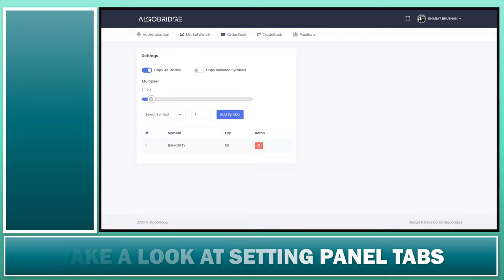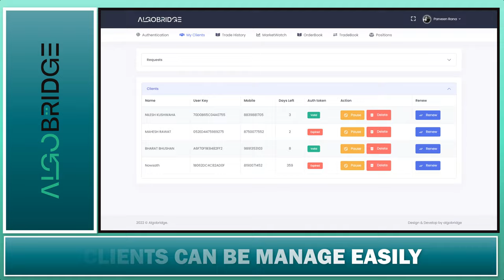ALGOBRIDGE ➤ COPY TRADES TO MULTIPLE BROKERS IN A SINGLE CLICK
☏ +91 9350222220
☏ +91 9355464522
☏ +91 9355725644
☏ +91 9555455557